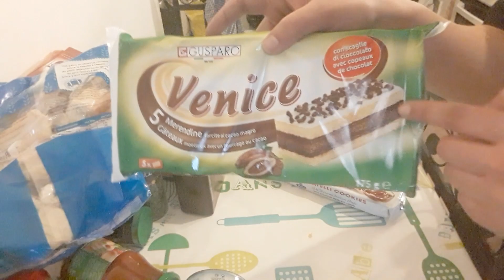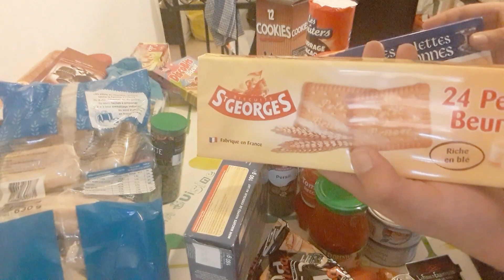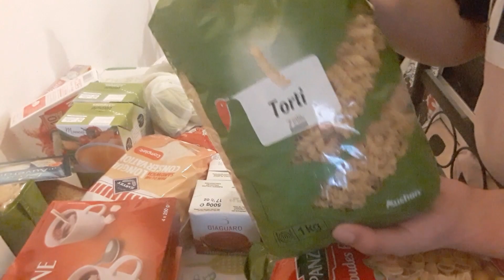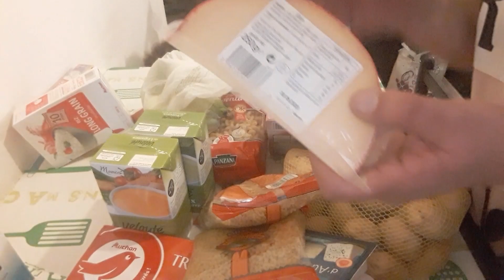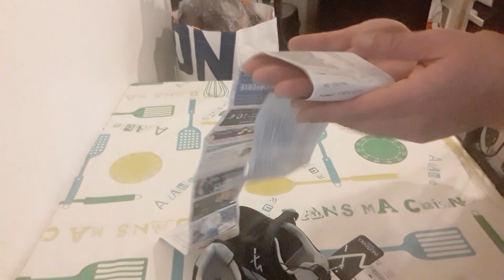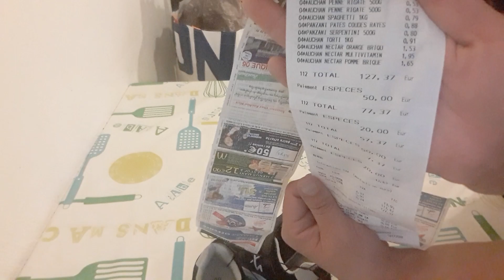Méga retour de courses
Bonjour à toi qui passe par là sache que tu es la ou le bienvenue fais comme chez toi.

Si tu n'est pas encore abonné click sur le lien ça fait toujours plaisir merci.

Aujourd'hui je reviens avec une vidéo ou je vous montre mon méga retour de courses.

Bon visionnage...